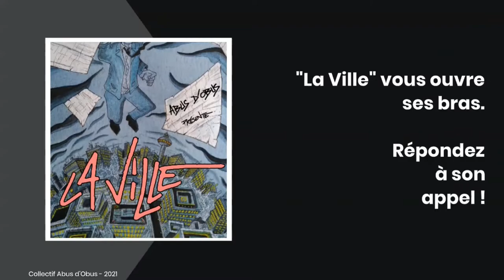La Ville : Collectif Abus d'Obus - Teaser N° 2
Nouvelle performance Lecture Rock Dessinée par le collectif Abus d'Obus, La Ville.

Marco Burian
Sylvain Daïanu
Franck Lalanne
Mike Rouault
Invitée Gwenaëlle Anglade

Montage et graphisme : Mike Rouault